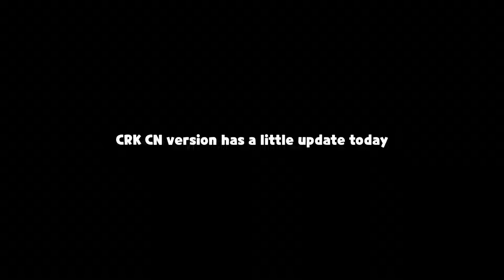Getting Strawberry Crepe Cookie to complete my gallery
Strawberry Crepe Cookie on CN version is ready